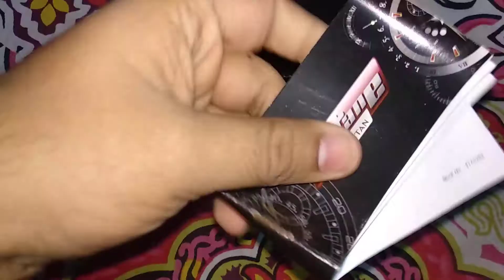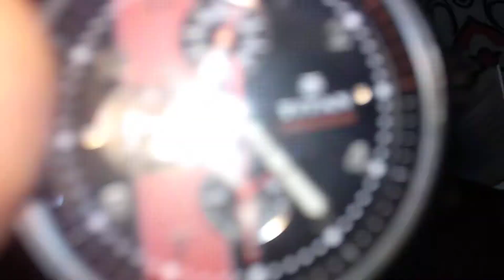Unboxing Titan octane chronograph